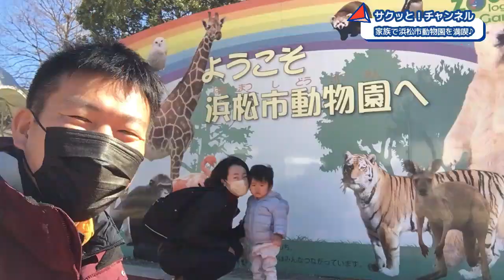【VLOG】動物園があると行っちゃうよね♪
サクッと！チャンネルです。

僕たち家族は動物園があるとついつい行っちゃいます。
浜松には何度か来ていて、来るたびにココの動物園には行きたい！と思いながらも中々行けなかったのですが、ついにやって行けました！

▶浜松のゾウさんとご対面！
▶大好きなキリンさんとピース！
▶マンホールに...。